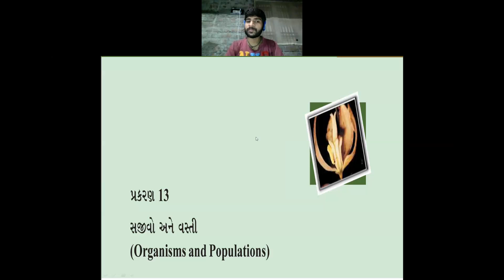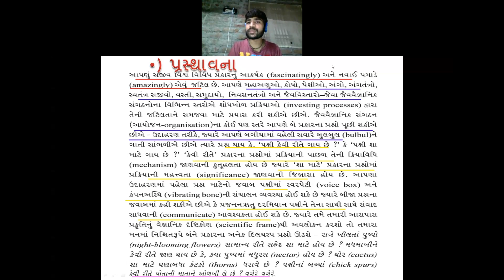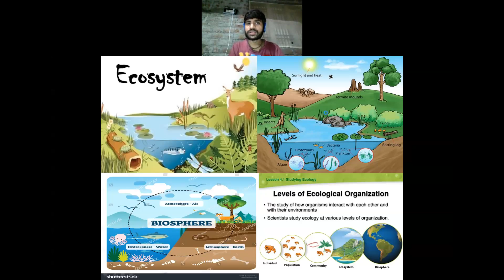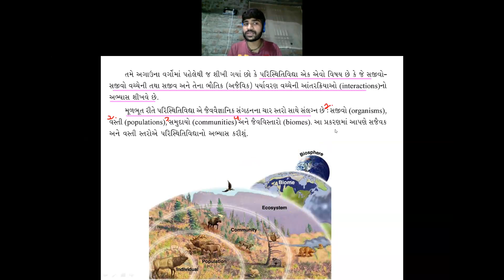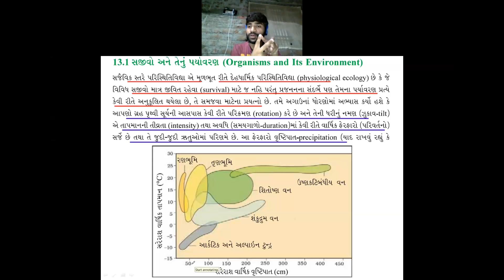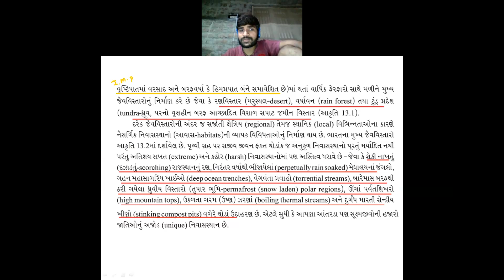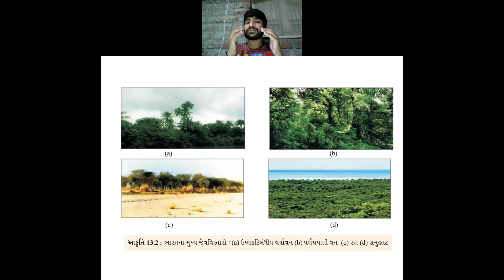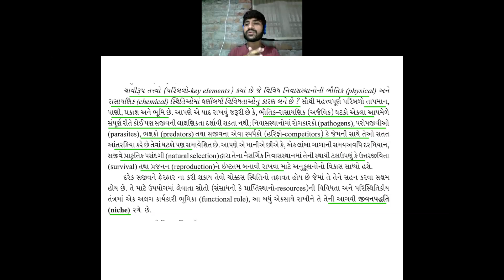12th Biology ગુજરાતી માધ્યમ || Ch-13 સજીવો અને વસ્તી || By જીવનભારતી મંડળ, નાનપુરા ,સુરત